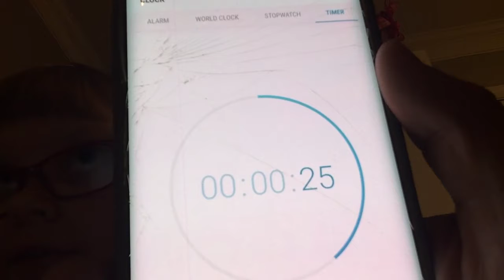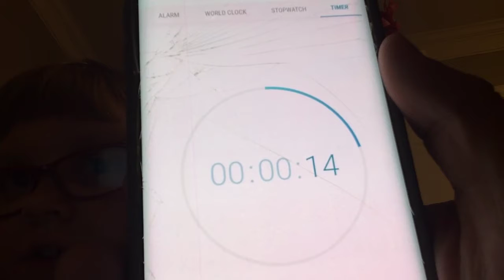October 12, 2018